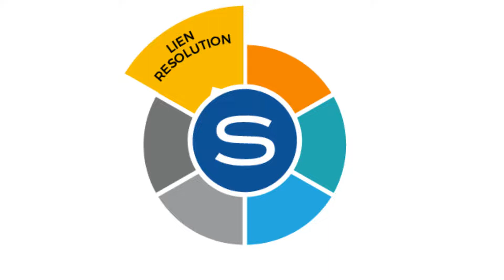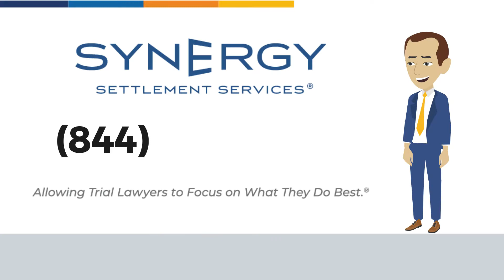Synergy’s Lien Resolution Services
Partnering with Synergy for lien resolution services gives you back your time. It ensures the largest possible reduction in every case, improves client satisfaction, gives you a trusted partner to address ever-changing subrogation laws, and eliminates the frustration of lien resolution. It can get complicated so keep it simple and partner with Synergy.